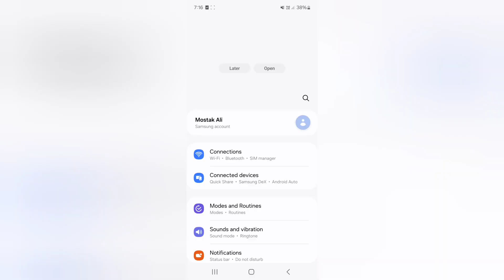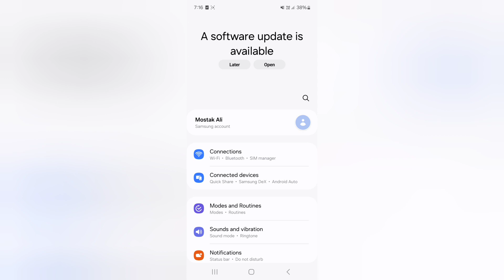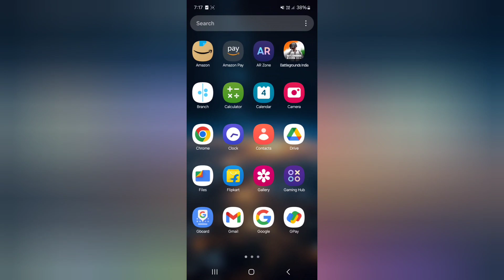Samsung A35 5g network problem kaise solve kare, how to solve internet problem in Samsung, reset net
Samsung A35 5g network problem kaise solve kare, how to solve internet problem in Samsung, reset network settings in Samsung